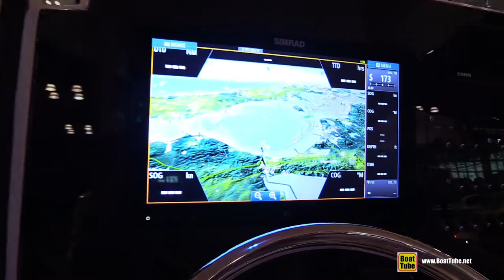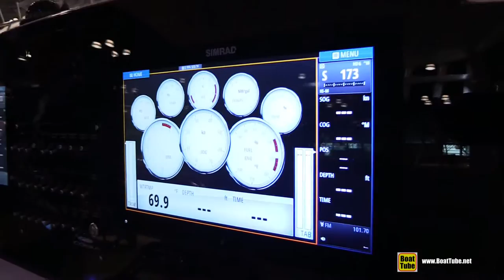2015 Cobia 344 Center Console Fishing Boat - Walkaround - 2015 New York Boat Show